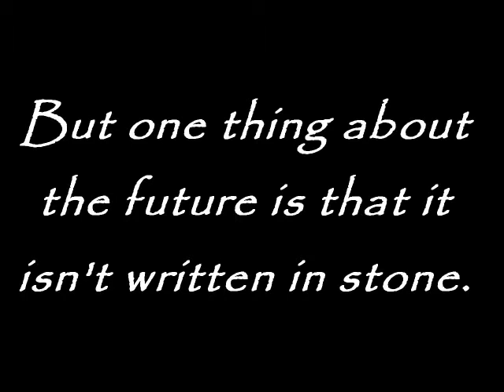Prediction: Hallows Eve Massacure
I was wrong...this time

                                  Those of you who can't watch this video because, someone ponted out, my spelig, you can go to hel becase I.M a Geneis an anyon hoo thincs ay othr wis is a dum ass, jubus crist, throw me a feeken bon herer god!